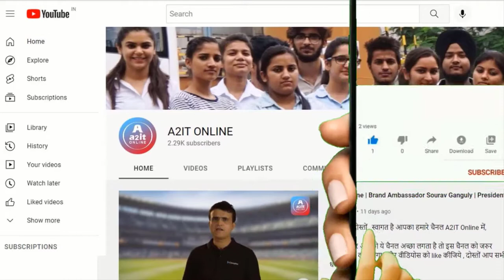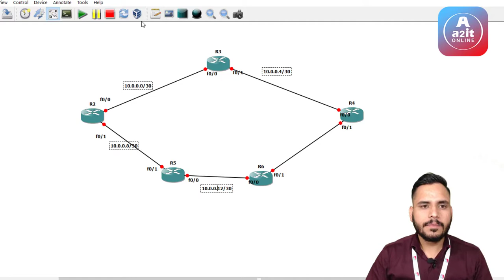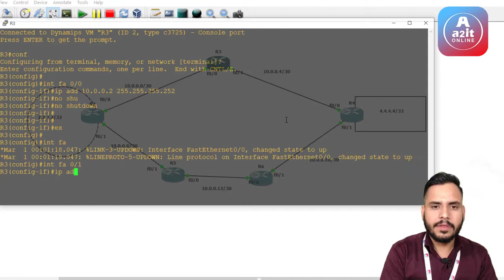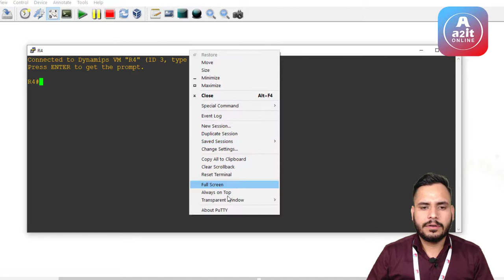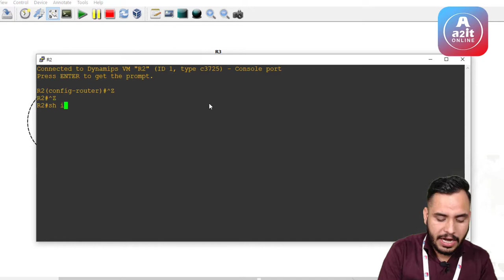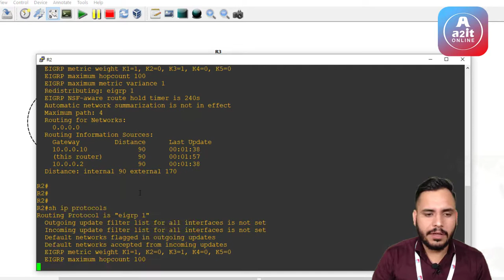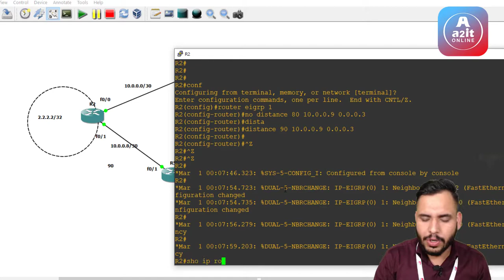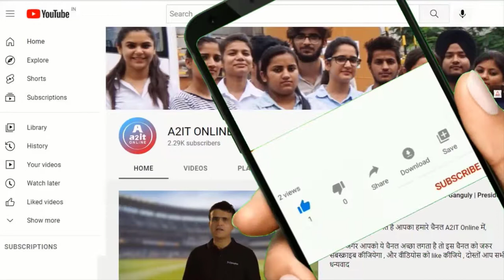CCNP Course | Lecture 24 | How to Change AD and Maximum path in eigrp | A2IT Online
Hello Everyone Welcome To Leker No-24 Of CCNP Course Module Guys In Last Videos We Started This We Learned About Tables Inside Eigrp How Static And Dynamic Leadership Is How We See This GRP Diamond Ourselves All This We have done this in today's lecture, we will know how we can change this pass inside GRP, My Name is Rajiv Kumar Welcome to Twenty Online Channel Friends, if you have not subscribed our channel, then subscribe to our channel as soon as possible. We have already uploaded many videos of special guest SP and chest so we have already uploaded so let's move on to the design of GRP like this video subscribe our channel to see latest technical videos like don't forget to press

If yes, then here is my woman's use, today I am going to use a design in which I will use four to five routers here and I will use party internet cable inside it, either if I use a router with me. Convert jeans are calculated like I told you that the shortest sees first but it sees that according to the values, we make the design first from here

And what do I do on top of it I give the IP address key [ __ ] so the network I am going to use today, destroy 1000 likes network and use it to attend this zero because all the designs we have made in the past. Within the design we have not submitted the same network, so I am making this design in front of you again so that we can be clear about the concept of 9th summary, so here I have taken 1000 for 6 class that third and Here I take a loopback on the top of the rto 262 android phone, so here I am going to turn on my network, first of all after making the design design If I do, I can do it in this way, then here on the table SUBSCRIBE if you haven't seen the last video then inside my last last videos we have a good way by ip address, friends, my main motive is to get you IP address in again, that you should be from inside the IP address in, even if you are subjecting to the same network even if you are also to any other network. If you are taking then you should not have any confusion that if you have done this IP address well then it is a very good thing, today we should do it a little differently from the difficult one because so we had taken the deposit through which we use it. subscribe this then it turned my upside down tata and flash 1000 and you can check that all it's route now whole exemple you want to change the route to go to any network now office if I use fast internet then it will be inside fast internet cable then 10 more to go To go up to four but 1000 but to go to 16 the balance is subscribed here so inside it now I bring you if you want 1000 If you do not have the appointed rudeness, then you can reduce the bottom side, let's show you first on the top of the booty protocol, now you can check which router you want to change the top of which gateway, okay so here it is for me If I get Kumar again, I want from here that my 1000 gateway is the place of his job, then I will call here Reuters this distance id that you will have to enter the address from this side, I will have time here.